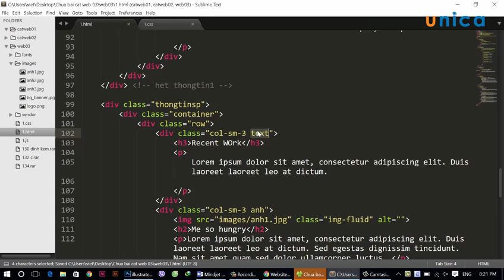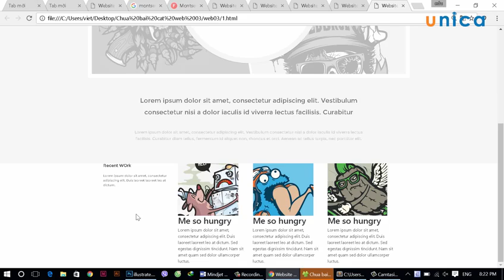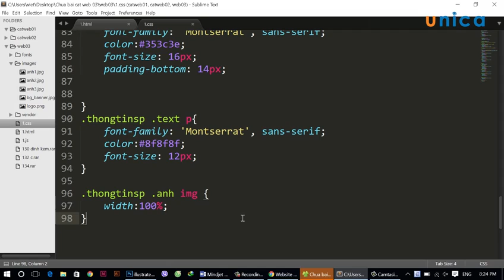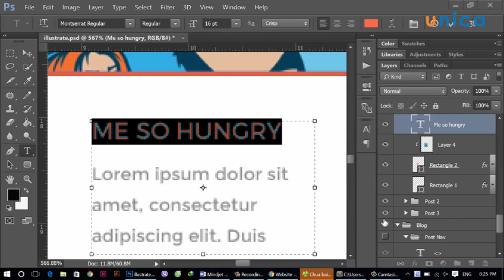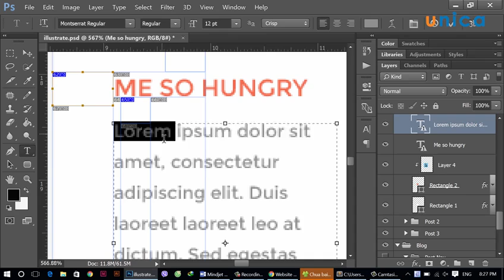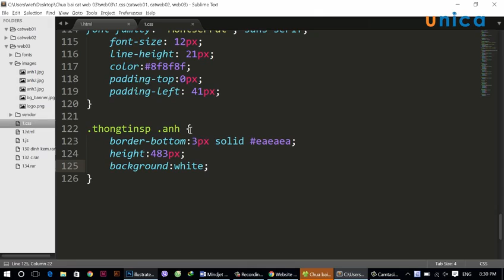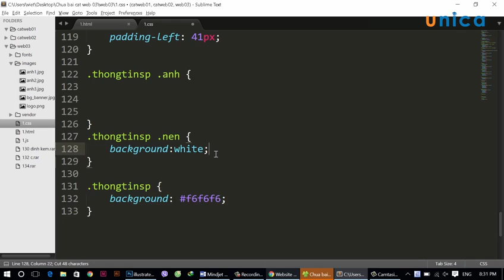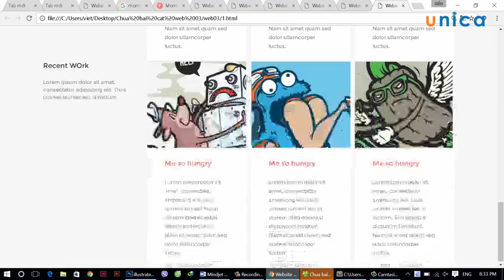Bai 159 Xu ly css cho khoi san pham